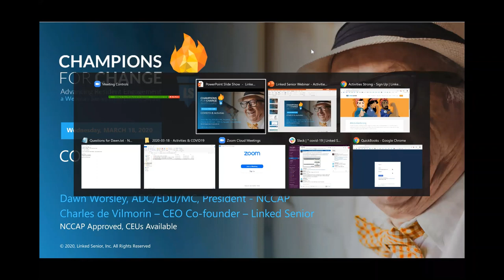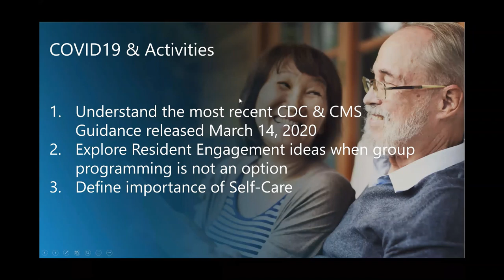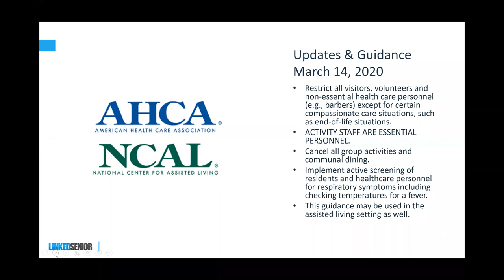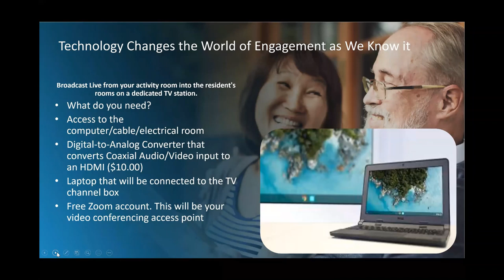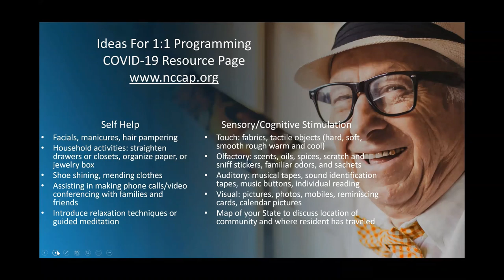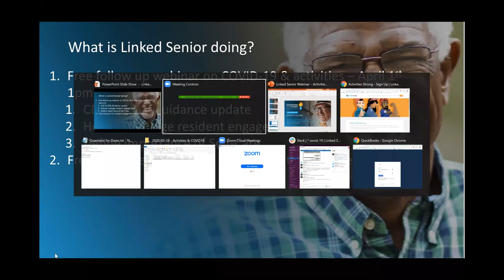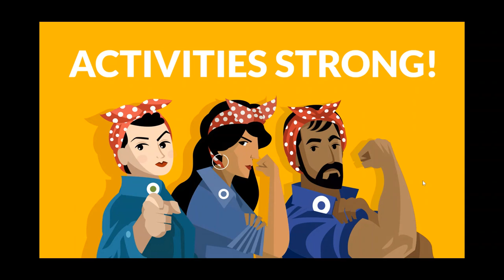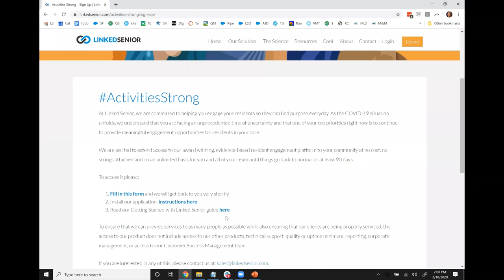LinkedSr: RESIDENT ENGAGEMENT AND COVID-19